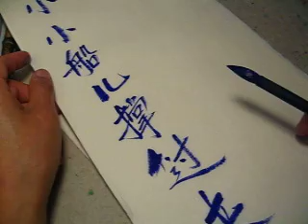The words in the song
I write and explain the words in the song, sorry if it is irrelevant to you. Watch you time.